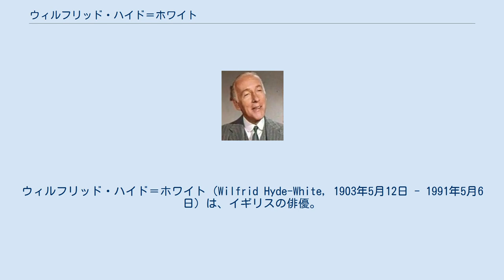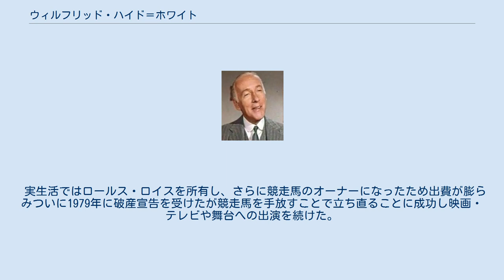ウィルフリッド・ハイド＝ホワイト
ウィルフリッド・ハイド＝ホワイト（Wilfrid Hyde-White, 1903年5月12日 - 1991年5月6日）は、イギリスの俳優。
 グロスターシャーのボートン＝オン＝ザ＝ウォーター出身。
父はブロスター司教座聖堂参事会員。
マールボロー・カレッジを卒業後は、王立演劇学校で舞台技術を学び、1922年に『Isle of Wight』で初舞台を踏む。
1934年に『Josser on the Farm』で映画デビュー。
以降はイギリス映画を中心に貴重なバイプレイヤーとして活躍、英国紳士然とした風貌で、茶目っ気のある老人（『マイ・フェア・レディ』のピカリング大佐など）から偽善的で一癖も二癖もある人物（刑事コロンボ『ロンドンの傘』の執事役など）まで善悪問わず演じ、人気を博す。
1970年代からアメリカでの仕事も増え、テレビシリーズ『バック・ロジャース』にも出演。
 ブロードウェイやウエスト・エンドの舞台にも立ち、トニー賞に2度ノミネートされている。
 結婚歴は2度。
最初の妻とは1927年に結婚したが、1948年に死別。
その後、1957年に再婚。
最初の妻との間に1人、2人目の妻との間に2人の子供をもうけた。
息子のアレックスは俳優になった。
 実生活ではロールス・ロイスを所有し、さらに競走馬のオーナーになったため出費が膨らみついに1979年に破産宣告を受けたが競走馬を手放すことで立ち直ることに成功し映画・テレビや舞台への出演を続けた。
 1983年のファニー・ヒルが最後の出演作でその後数年間寝たきり状態になり、1991年に心不全で亡くなった。